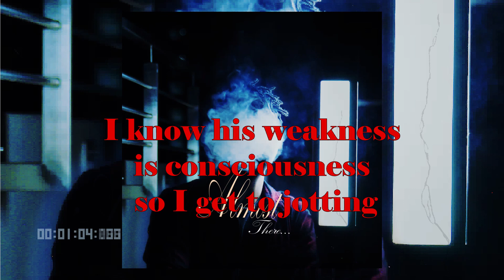2 Missile Blower | LYRIC VIDEO | Prod by LayKay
Almost There...E.P